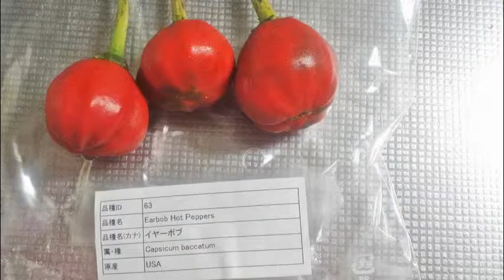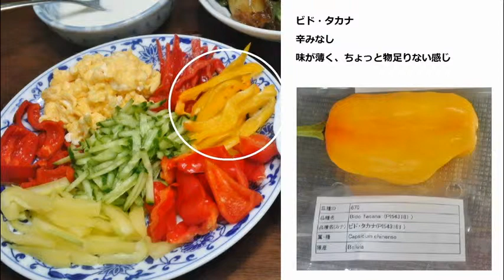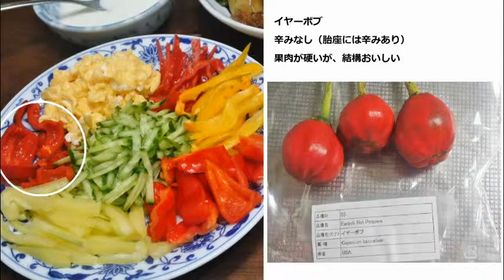にゃごにゃの珍食材料理 -世界の唐辛子- Part1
色々な品種の唐辛子を食べてみました。
今回の動画では、あまり辛くない唐辛子でまとめました。
次回はトリニダードとか激辛唐辛子をアップ予定。

唐辛子のシーズンはこれからですので、映像のは去年食べた唐辛子です。
今年もぼちぼちと食べ始めています。

いつも購入しているお店はこちら↓
Peppers.jp

今回紹介した唐辛子
マリアッチ　Mariachi　属・種：Capsicum annuum　原産：USA
ビド・タカナ　Bido Tacana 属・種：Capsicum chinense 原産：Bolivia
ババ　Bubba 属・種：Capsicum baccatum
ビショップス・クラウン　Bishop's Crown Hot Peppers　属・種：Capsicum annuum　原産：Barbados
イヤーボブ　Earbob Hot Peppers　属・種：Capsicum baccatum　原産USA